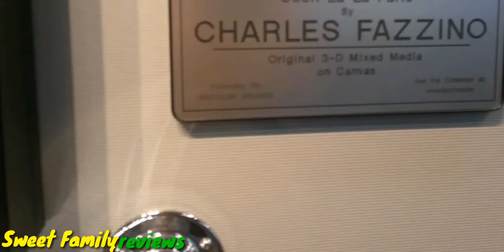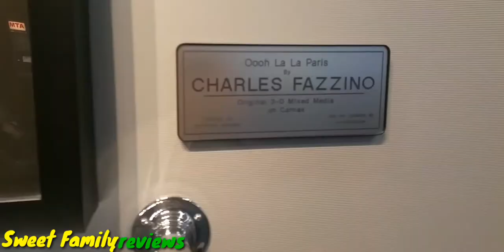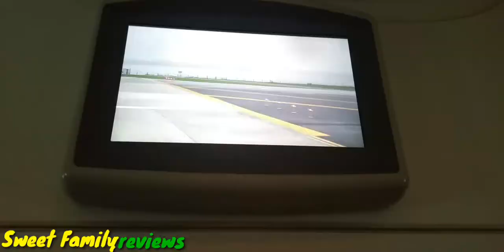فين رايحين مع كوكة؟؟🚈✈ وبكيت 😢 تعالوا شوفوا ليش!!!? Where are going with Coca